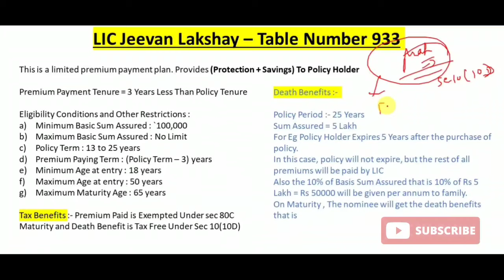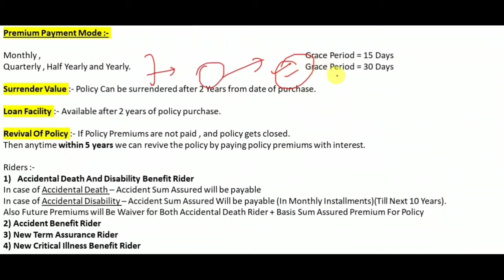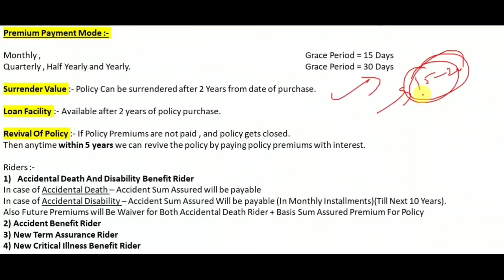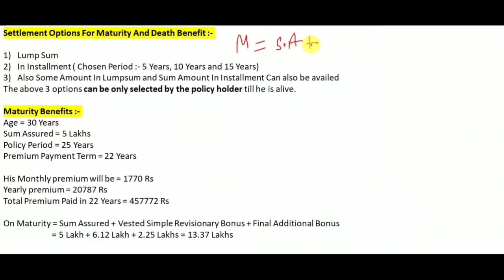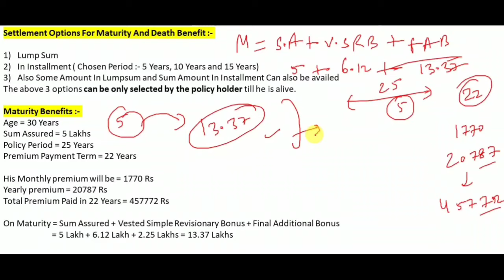LIC Jeevan Lakshya Policy With Plan Number 933 Explained In Hindi